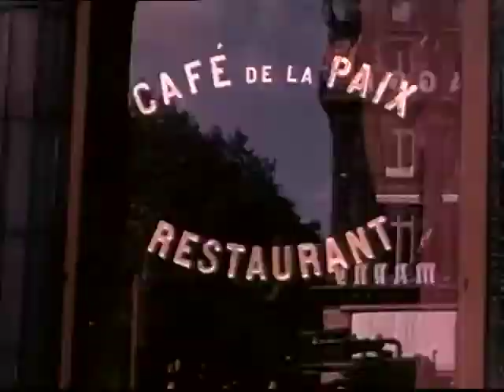[Home Movies: Postwar London, Paris, Washington] 1940s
Kodachrome and B&W (alternates several times)

Piccadilly Circus; post-bombing London scenes; Nelson's Pillar; war memorials; Big Ben; military parade; car driving by camera with, possibly, George VI in back seat saluting; Paris street scenes; American MPs standing in line on Paris sidewalk; American soldiers and others sitting in sidewalk cafe; Hahn & Kolb building; Cafe de la Paix; Galeries Lafayette; pan over bombed houses and lots; refugees in cart; Jefferson Memorial, Washington, D.C.; VS blossoms and trees along river (Potomac?); sky and flowers; street scene shot from balcony above, showing banner above street "Welcome Ike" and American flag; VS parade, very long shot from above; women and man getting out of car and posing; 2 woman college graduates in white gowns and mortarboards; shift to B&W footage, couple exiting apartment building named "The Virginia" over entrance, getting into car; color footage of 2 young women, one with old Kodak camera, walking by; man follows; preparation for picnic on grassy area near seaside; misc. family picnic and recreation shots; preparations for departure of Cunard ocean liner (dark); VS taken from ship; Moran tugboats in New York harbor; moving shots of New York skyline taken from ship as it passes down Hudson River; B&W sequence of two men polishing car in driveway; family prepares for departure; another car exits carport and driveway, backing up; young woman in black mortarboard and gown, posing with older woman and man (parents?) separately, arms around each other; various shots people posing with members of older and younger generations; people standing around at outdoor party;